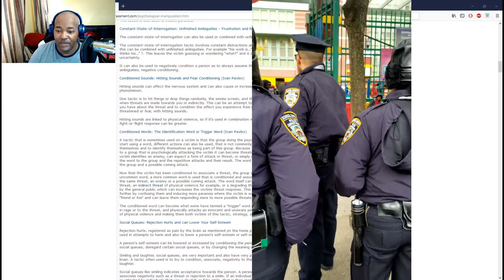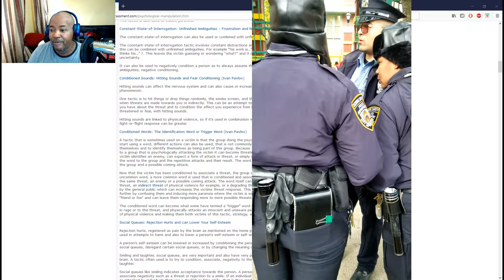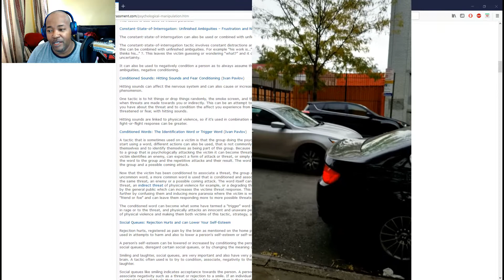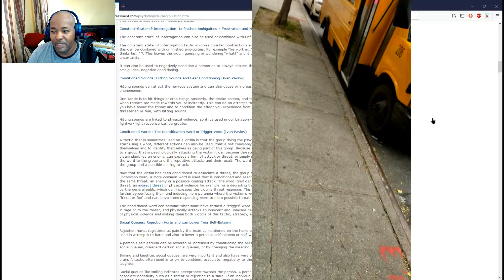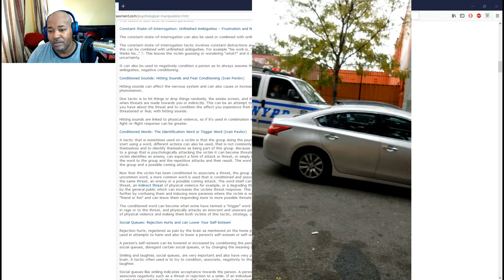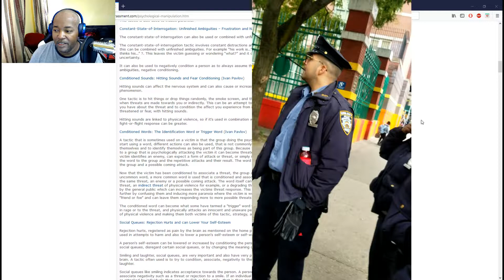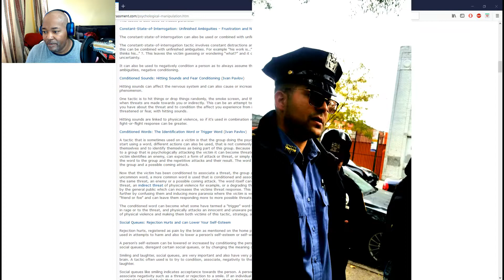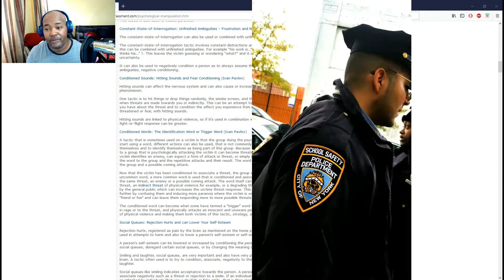Targeted Individual Program Fake Cops 2018 10 26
Documenting my targeting in this criminal Coercive Persuasion Program, Illegal Micro Chipping, non consensual human experimentation program.